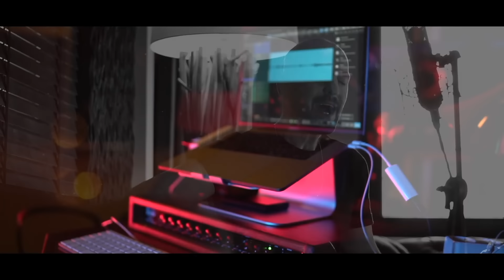Soner Sarıkabadayı 3'ü 1 Arada Mashup [Pişman Değilim-Bir Dünya-Hala Seviyorum]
Videoyu beğenmeyi unutma? 👍

Akustik olarak seslendirdiğim Pişman Değilim, Bir Dünya ve Hala Seviyorum adlı şarkılarımı sizler için tek videoda bir araya getirdim.

Kayıt: Thomas Brett (PDND)
Mix : Thomas Brett(PDND)
Video: Onur Oğuz (PDND)
Asistan: Mustafa Kızılabdullah (PDND)
Stüdyo: Pdnd Müzik
1 - Pişman Değilim Şarkı Sözleri - 00:00

Yeter artık yeter
Alacağın da kalmadı senin
Beter oldum beter
Gideceğin de yok gibi senin

Yansın önce resimler
Zaten bakamıyorum
Kalsın bir tek isimler
Madem unutamıyorum

Pişman değilim
Düşman değilim
Kaderime ben
Taştan değilim
Sil baştan değilim
Giderim ben.

2- Bir Dünya Şarkı Sözleri - 04:04

Yok bizden hiçbir şey olmaz
Demedik mi diyemedik mi?
Ne oldu en son şimdi birbirimizi
Eledik mi elemedik mi?

Hem inandım hem bulandım
Yalanlarından ben utandım
Nasıl değişebileceğini sandım

Yolun düşerse bile uğrama
Belki bir dünya kırgınım sana
Sen beni bıraktın ya
Ağlamayı da bırak ağlama

3- Hala Seviyorum Şarkı Sözleri - 06:53

Hala seviyorum
Ne yapsan da ne etsen de
Geçmez biliyorum
Azalsan da çoğalsan da

Ben de üzdüm sen de üzdün
Boşverelim mi?
Ben de küstüm sen de küstün
Vazgeçelim mi?
(x2)

İnsanlar arasında en iyisi değilim
Bunu ben de biliyorum
Ama şu anda bu evde kiracı da değilim
Kendim gidiyorum
Biraz da yüzündeki o bakışa deliyim
Zar zor gülüyorum
Sen dahil kimseden davacı da değilim
Hala seviyorum...

Soner Sarıkabadayı - Akustik Serisi

"Saygı ve sevgi kendisini hak eden herkesi bulacaktır."
Soner Sarıkabadayı

Soner Sarıkabadayı'ya dair tüm video içeriklerini bulabileceğiniz Resmi YouTube sayfasıdır.